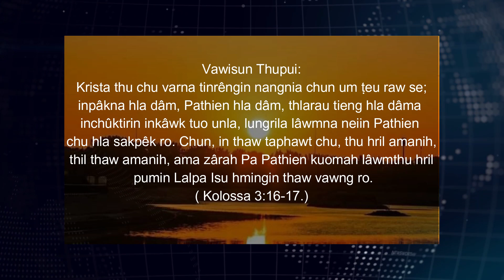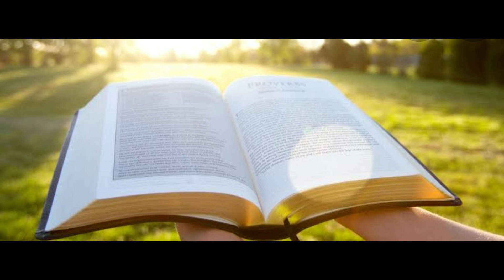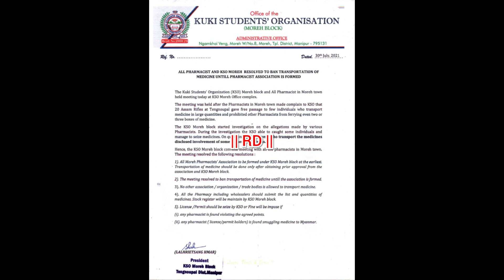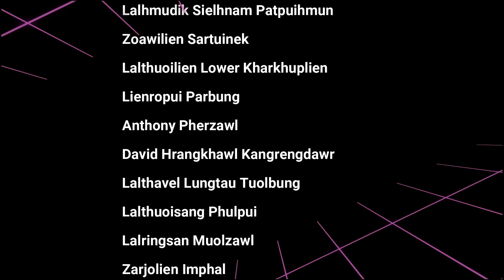Chanchinthar Vangai Râwl || August 1st 2021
Advertisement le chanchin dang dang insuo man hi @free a nih.

Vangai Râwl || August 1st 2021 PathienNi
Chanchin puongtu- Ramditum Sungte

Vangai Râwl News insuo na bik nihai- Pathien Ni, ThawleNi le NingaNi hai hi anih.